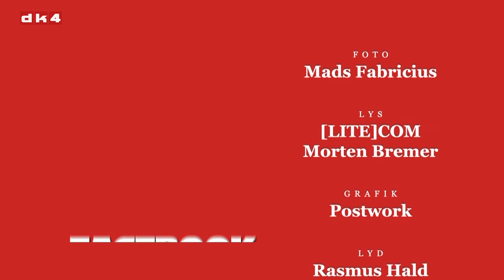Spørg Direkte med Christian Rabjerg Madsen